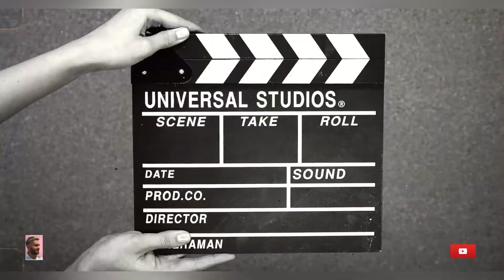Night Dinner in Dubai 🇦🇪With Mamoo G VLOG 41